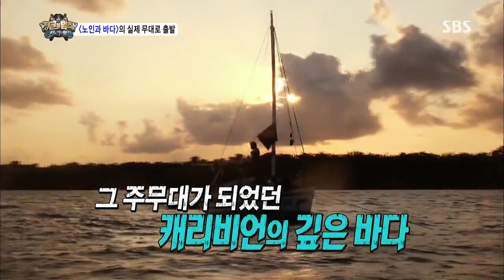정글의법칙 130823 #43(1)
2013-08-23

▶병만족, 대항해시대를 열다!
지난 바누아투 때부터 염원했던 먼 바다의 꿈.
드디어 정법 최초 원양에 도전한 병만족!
산호초지대를 지나 깊은 바다로!
그러나...
갑작스런 기우 변화로 쏟아지는 폭풍우와
무시무시한 토네이도까지.
고진감래 끝에 찾아온 입질의 순간!
낚싯대가 휘어지고, 팽팽해진 낚싯줄!
거대 참치를 넘어선, '초대형 바다괴물'의 정체는?

▶오종혁, 첫 속마음 공개
족장의 오른팔 역할은 물론,
긍정의 함까지 갖춘
병만족의 천군만마 오종혁!
해병대 수색대를 전역한
남자 중에 남자!
그가 처음으로 밝힌 속마음!
가족 같은 부족원들의 응원과 조언에 힘입어
드디어 써내려간 오종혁의 '극기'과제는?!

▶그들만의 파라다이스! 무인도 패션쇼!
난데없이 정글에서 펼쳐진 패션쇼 런웨이?
무인도도 파라다이스로 만들어버리는
유.쾌.발.랄. 병만족!
정식 모델 출신 김여사, 김성수!
인피니트 기럭지 담당 이성열!
못다 이룬 모델의 꿈을 펼친 조여정 까지!
19금 수위까지 아슬~아슬~?!
바지도 벗고(?) 정신 줄도 놓고(?)
옷 대신 야자수 잎으로~
병드레 김 선생님의
즉석! 핸드메이드 야자수 컬렉션!
병만족의 시크릿 한(?) 런웨이 무대가 공개됩니다!